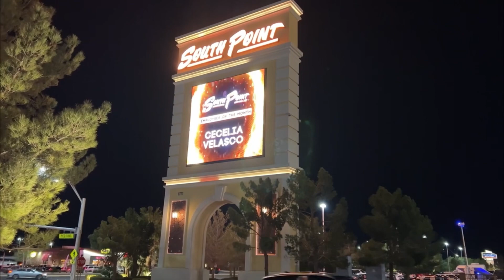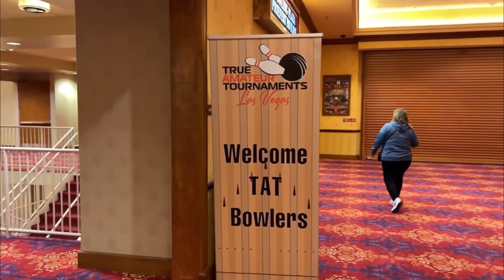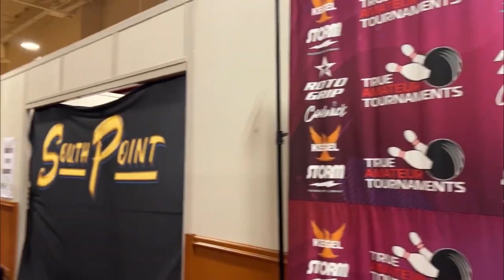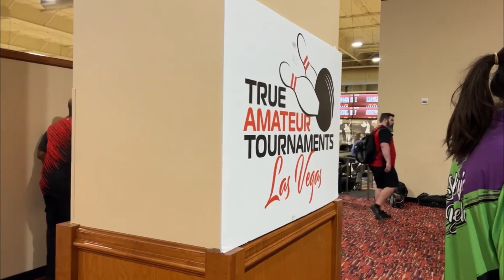FULL TOUR South Point Hotel & Casino - Off The Strip Southwest Las Vegas Hotels | Walking Vegas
FULL TOUR South Point Hotel & Casino  - Southwest Off The Strip Las Vegas Hotels | Walking Vegas

Music in video is from
Song: Sweet Thing